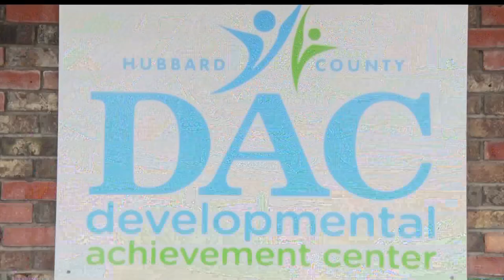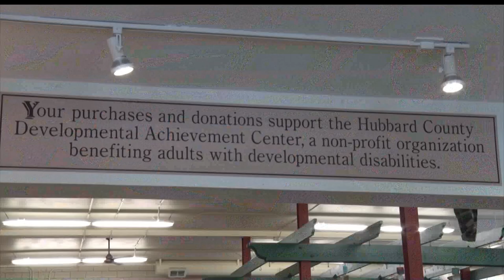Hubbard County DAC In Park Rapids Provides Services To Those With Disabilities And Mental Illness